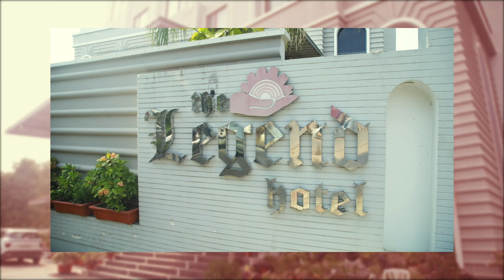Shefali & Sanjay / Best Wedding Teaser 2022 / Best Cinematic Video / Wecreateproduction / Prayagraj